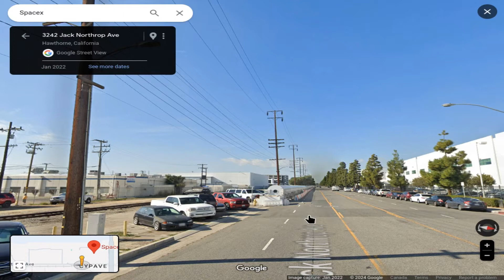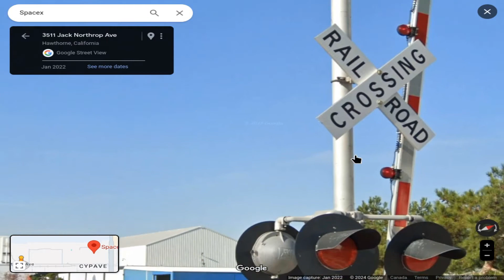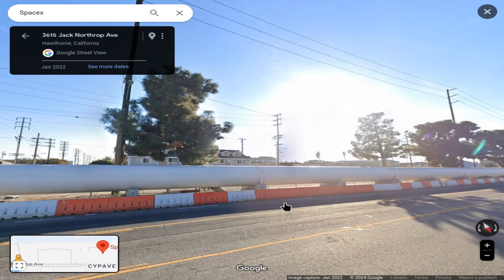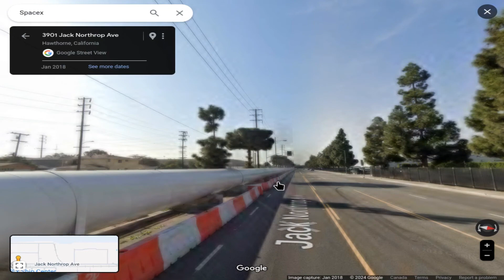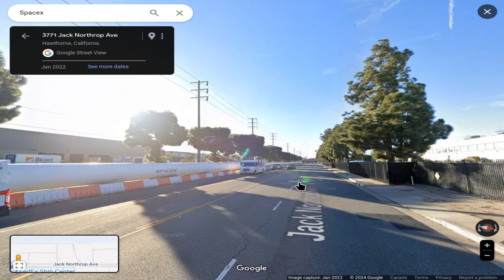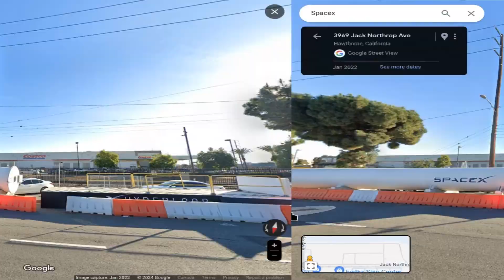MVI NS Jack Northrop spaceX April 28 2024 0001 16295/f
Jack Northrop spaceX April 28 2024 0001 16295/frames